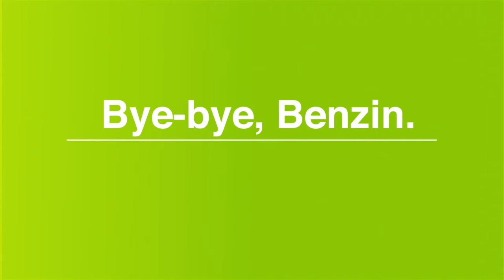Bye-bye, Benzin – Hallo, bike!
Viele Infos rund um den Radverkehr in Frankfurt am Main bietet mainziel.de – die Verkehrsinformationsplattform des Straßenverkehrsamtes Frankfurt am Main.